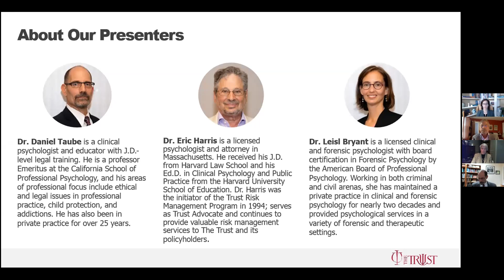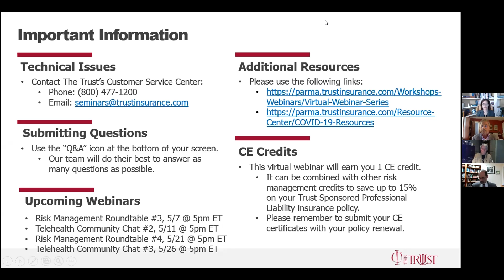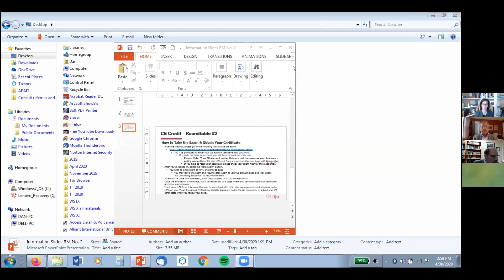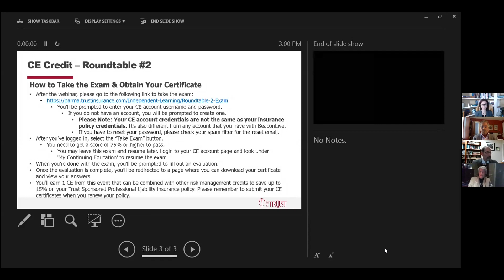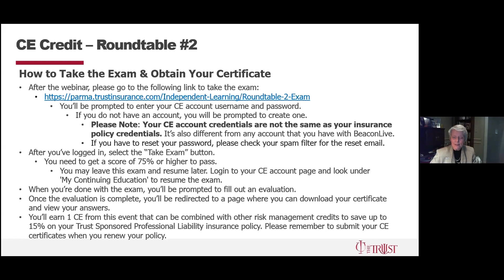Risk Management Roundtable #2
Presenters: Daniel O. Taube, J.D., Ph.D.; Eric A. Harris, Ed.D., J.D.; Leisl Bryant, Ph.D., ABPP

Together, participants will work to see the risk management implications of specific situations and choices, scrutinize options for resolution, and foster a tolerance for ambiguity and the understanding that there may be no single ideal solution to each challenge. We will also discuss strategies for effective risk management and good patient care when regulations and requirements are unclear.